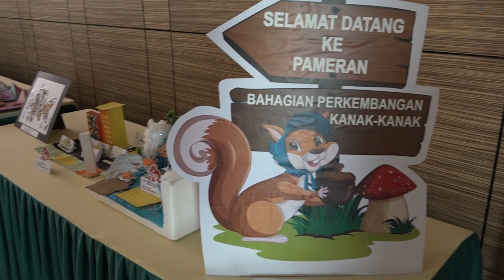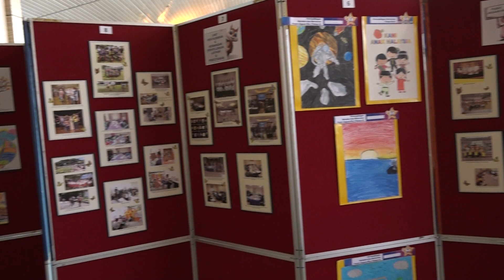Majlis Penyampaian Sijil